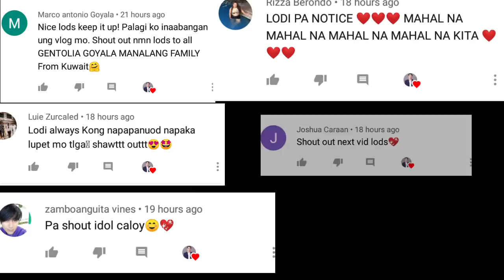OMEGLE HARANA SERYE (PART 58) | CHRISTINA AGUILERA & BRITNEY SPEARS SONGS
LYKA
caloyquemada28

Caloy Quemada